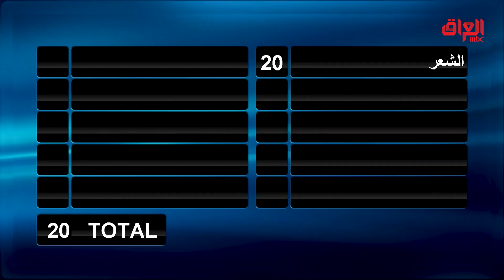عائلة الصوالح في مواجهة أسئلة السرعة